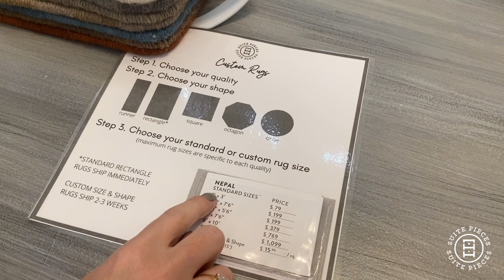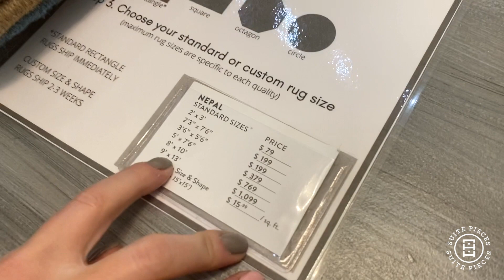Introducing Suite Pieces Interiors - A Walk-Through with Founder Amanda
Introducing our new arm of Suite Pieces! Suite Pieces Interiors! Our interiors department will offer Wallpaper, Graber & Hunter Douglas Window Treatments, Custom Upholstery, Drapery, Cornices, Custom Furniture, Rugs & MORE!